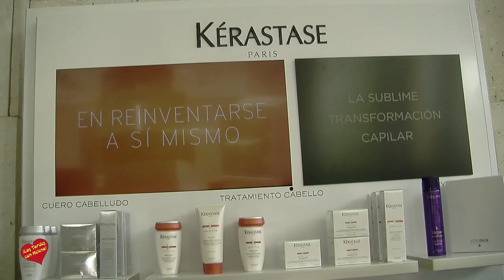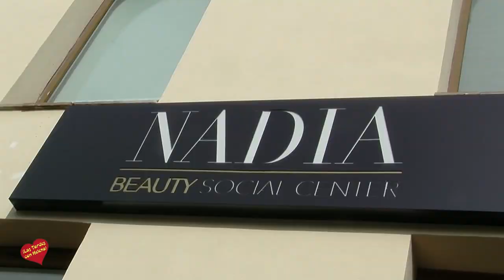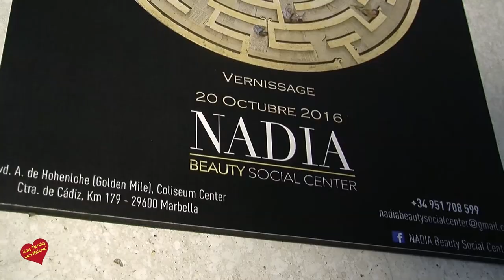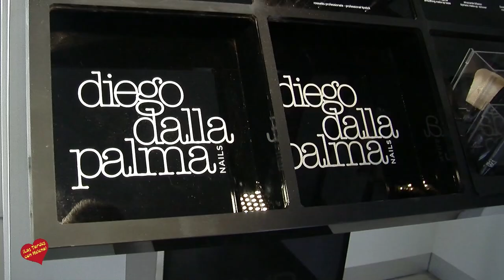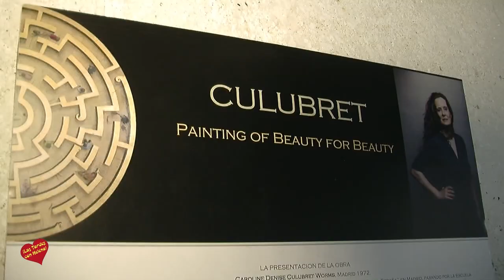Nadia Beauty Social Center entrevista de Helena Olaya a su Propietaria Nadia Hassan